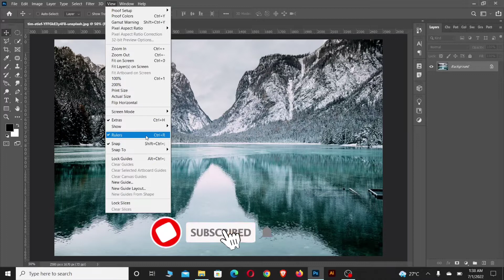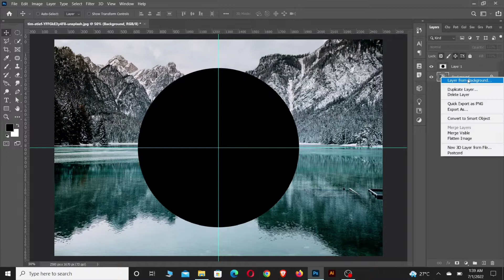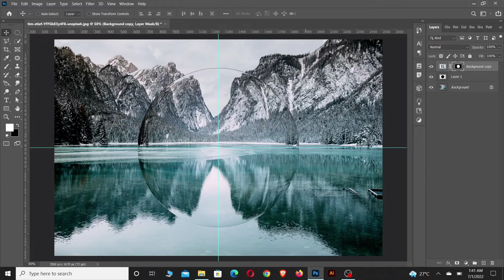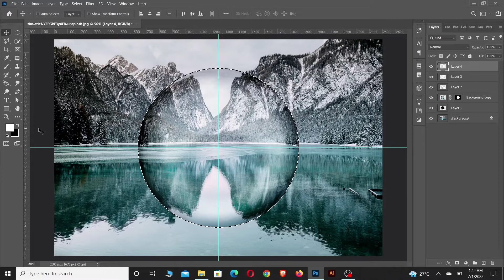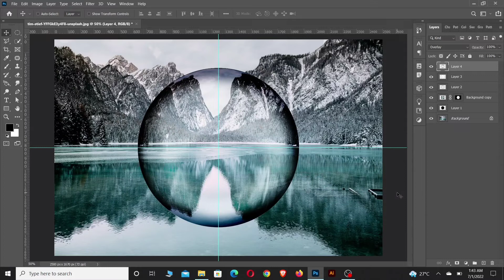Glass Sphere Floating Within a Landscape Photoshop Tutorial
I love making inspirational and creative designs and tutorials, so I am always open to ideas from you all.